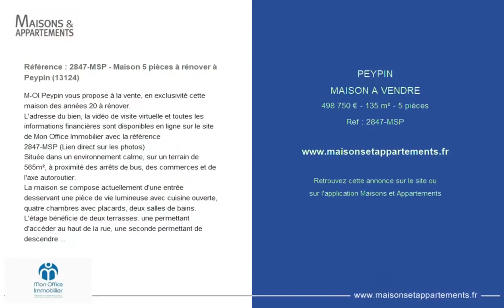PEYPIN - MAISON A VENDRE - 498 750 € - 135 m² - 5 pièce(s)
Référence : 2847-MSP

Référence : 2847-MSP - Maison 5 pièces à rénover à Peypin (13124)

M-OI Peypin vous propose à la vente, en exclusivité cette maison des années 20 à rénover.
L'adresse du bien, la vidéo de visite virtuelle et toutes les informations financières sont disponibles en ligne sur le site de Mon Office Immobilier avec la référence
2847-MSP (Lien direct sur les photos)
Située dans un environnement calme, sur un terrain de 565m², à proximité des arrêts de bus, des commerces et de l'axe autoroutier.
La maison se compose actuellement d'une entrée desservant une pièce de vie lumineuse avec cuisine ouverte, quatre chambres avec placards, deux salles de bains.
L'étage bénéficie de deux terrasses: une permettant d'accéder au haut de la rue, une seconde permettant de descendre au jardin.
En rez-de-jardin, se trouve un grand garage avec sa chaufferie, une cave et une dépendance.
L'espace extérieur, ombragé par d'anciens platanes, est piscinable.
Ce bien lumineux, en position dominante, offre de nombreuses possibilités d'aménagement.
À votre service : Mathilde SPEDO -
Référence annonce : 2847-MSP
Le prix indiqué comprend les honoraires à la charge de l'acheteur : 5% TTC du prix du bien hors honoraires qui est de : 475 000 €

|2725480|